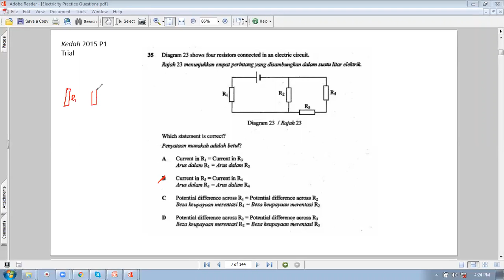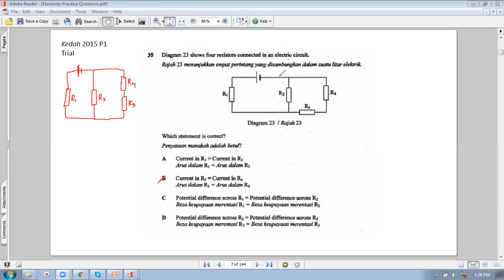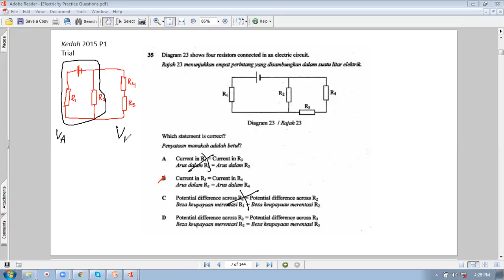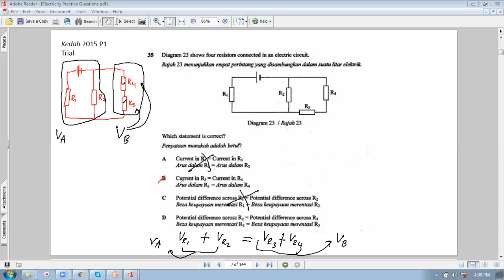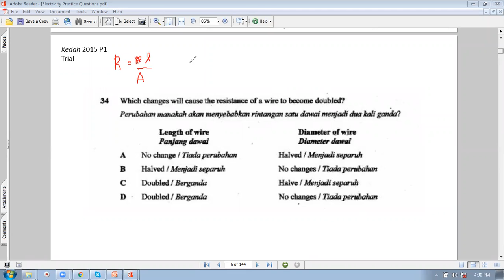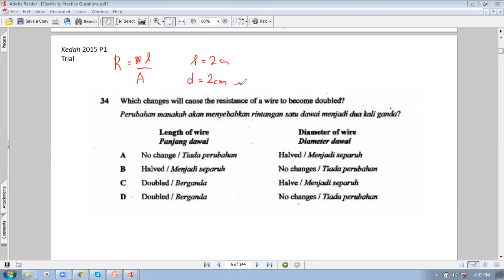Solution Soalan 34 & 35 Yang Lebih Santai.